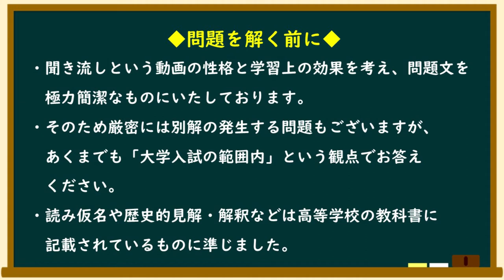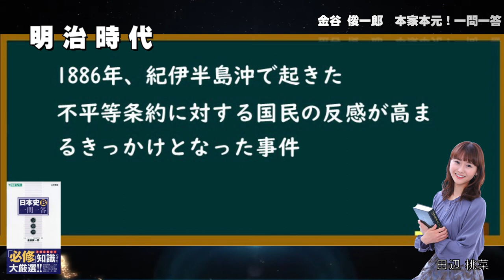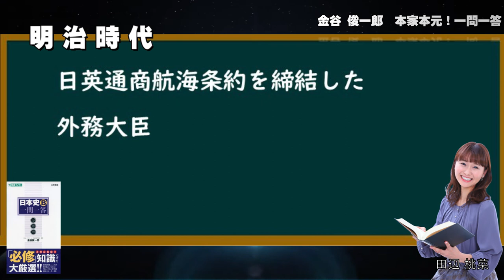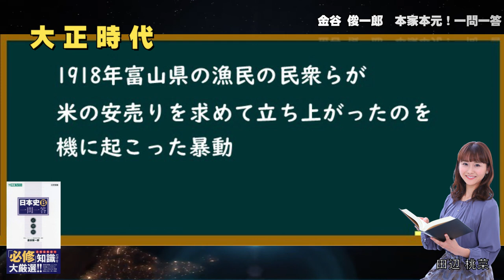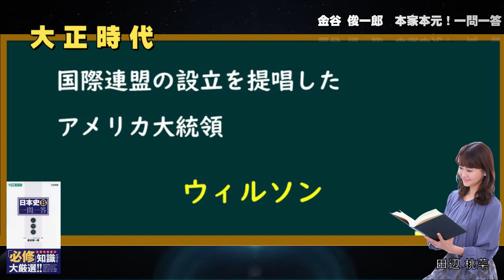本家本元！日本史一問一答 聞き流し動画（田辺桃菜編）～大人になっても知っておきたい歴史用語編～ 金谷俊一郎『日本史Ｂ一問一答【必修版】』（東進ブックス）より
一問一答でNo.1シェアを誇る金谷俊一郎が、日本史一問一答の聞き流し動画に参入！
『日本史Ｂ一問一答【必修版】』（金谷俊一郎著：東進ブックス）より、「入試に必須」で「大人になっても知っておきたい」日本史用語を金谷俊一郎が厳選！一問一答形式でお届け。

一問一答の読み上げだけではなく、ワンポイントアドバイス収録の問題も！

朗読は、100名を超えるオーディションから選ばれた「朗読むすめ」と「朗読むすめプラス」。
「全時代版」以外にも、時代ごとに分けた動画や、テーマ別動画（文化史編・戦国時代編）もあるので、用途や時間に併せてお使いわけください。
また、朗読むすめのメンバー別の動画もあります。

エンディングは
金谷俊一郎作詞・作曲の受験生応援ソング「君の夢を」
朗読むすめのメンバーで歌っております。

金谷俊一郎、講師生活30周年記念事業の最終日に最大のご恩返しです。

本家本元！日本史一問一答　聞き流し動画
～ 大人になっても知っておきたい歴史用語編 ～
2. 本家本元！日本史一問一答　聞き流し動画①　原始・古墳時代
3. 本家本元！日本史一問一答　聞き流し動画②　飛鳥・奈良時代
4. 本家本元！日本史一問一答　聞き流し動画③　平安時代
5. 本家本元！日本史一問一答　聞き流し動画④　鎌倉時代
6. 本家本元！日本史一問一答　聞き流し動画⑤　室町時代
7. 本家本元！日本史一問一答　聞き流し動画⑥　安土・桃山時代
8. 本家本元！日本史一問一答　聞き流し動画⑦　江戸時代
9. 本家本元！日本史一問一答　聞き流し動画⑧　幕末
10. 本家本元！日本史一問一答　聞き流し動画⑨　明治時代
11. 本家本元！日本史一問一答　聞き流し動画⑩　大正時代
12. 本家本元！日本史一問一答　聞き流し動画⑪　昭和・戦前
13. 本家本元！日本史一問一答　聞き流し動画⑫　近代・戦後

14. 本家本元！日本史一問一答　聞き流し動画⑬　文化史
15. 本家本元！日本史一問一答　聞き流し動画⑭　戦国時代

16. 本家本元！日本史一問一答　聞き流し動画　上石彩蓮編
17. 本家本元！日本史一問一答　聞き流し動画　曽根さとみ編
18. 本家本元！日本史一問一答　聞き流し動画　田中なずな編
19. 本家本元！日本史一問一答　聞き流し動画　田辺桃菜編
20. 本家本元！日本史一問一答　聞き流し動画　近藤菜々子編
21. 本家本元！日本史一問一答　聞き流し動画　山城絢奈編
22. 本家本元！日本史一問一答　聞き流し動画　松尾有紀編
23. 本家本元！日本史一問一答　聞き流し動画　青木めぐ編
24. 本家本元！日本史一問一答　聞き流し動画　島田優理子編
25. 本家本元！日本史一問一答　聞き流し動画　美波花音編
26. 本家本元！日本史一問一答　聞き流し動画　湯本佳月編
27. 本家本元！日本史一問一答　聞き流し動画　萬海歌編

企画・構成
　金谷 俊一郎

出演
　田中なずな（朗読むすめ・首都圏枠）
　上石彩蓮　（朗読むすめ・首都圏枠）
　曽根さとみ（朗読むすめ・首都圏枠）
　田辺桃菜　（朗読むすめ・北海道枠）
　近藤菜々子（朗読むすめ・名古屋枠）
　山城絢奈　（朗読むすめ・京都枠）
　松尾有紀　（朗読むすめ・姫路枠）
　青木めぐ　（朗読むすめプラス）
　島田優理子（朗読むすめプラス）
　美波花音　（朗読むすめプラス）
　湯本佳月　（朗読むすめプラス）
　萬海歌　　（朗読むすめプラス）

受験生応援ソング
「君の夢を」
歌　　朗読むすめ
（田中なずな、青木めぐ、島田優理子、上石彩蓮、曽根さとみ、山城絢奈、湯本佳月、萬海歌）

作詞　金谷俊一郎
作曲　金谷俊一郎
コーラス編曲　島田優理子
編曲　白田 将悟
コーラス　田中なずな、青木めぐ、島田優理子

写真
　studio Luff

制作
　中山ゆか・岡村 友香・谷繁 光太朗・松尾有紀・伊達麻稀

　薮本 昭吾（まつやプロ）

制作・著作
　かなや放送